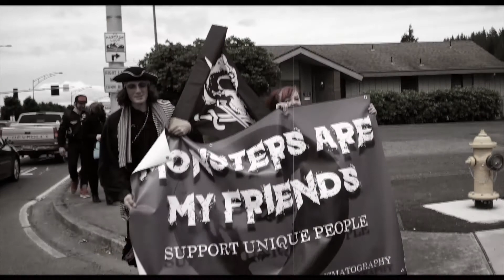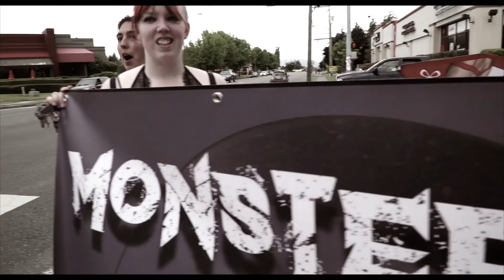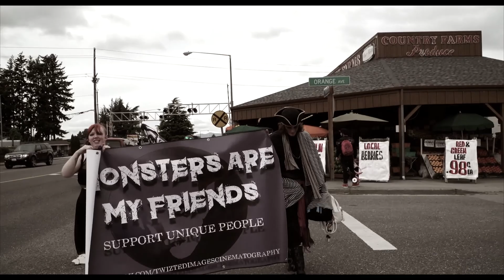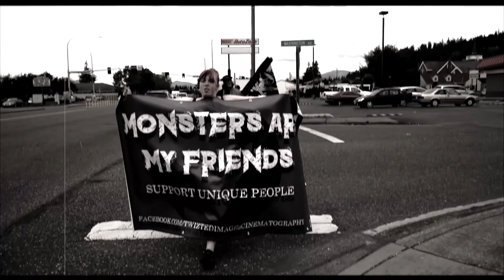Monsters Make A Difference (2017)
The Monsters Make a Difference Walk in Burlington, Wa. Support Unique People! Lets see some more monsters next year!